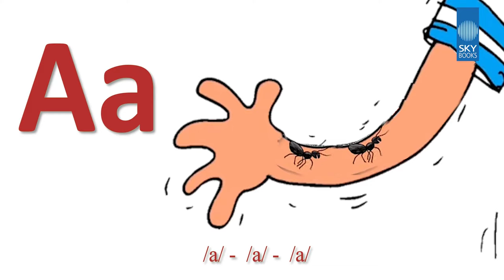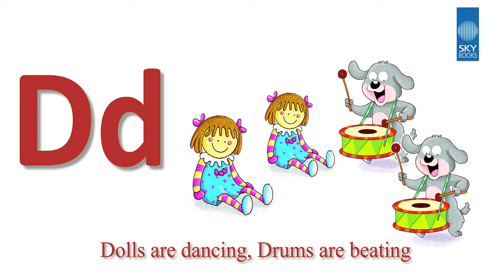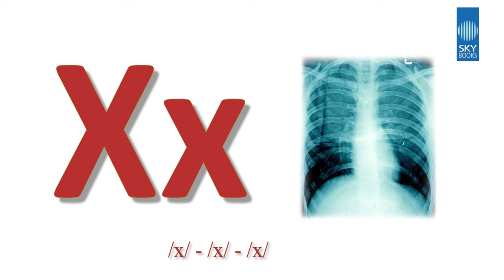The Phonic Song- Nur, LKG, UKG